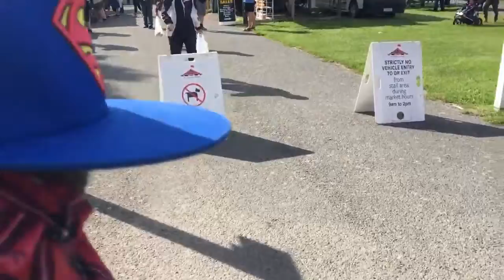Riccarton Markets In Christchurch New Zealand (The Vault) Kong Me OL Mate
Riccarton Markets In Christchurch New Zealand - Kong Me OL Mate